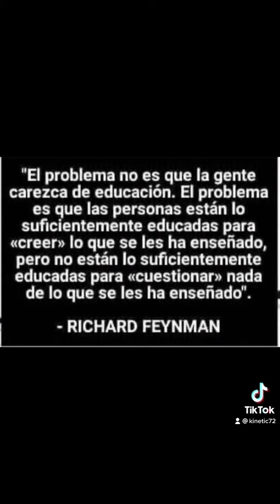Frases y Reflexiones.